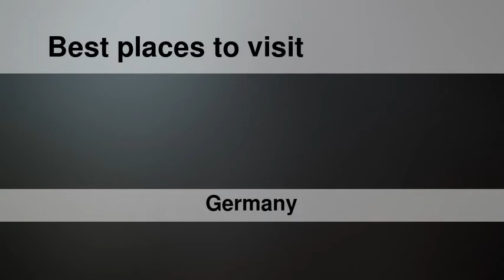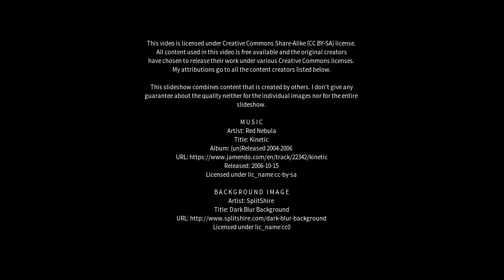Best places to visit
Best places to visit - Neunburg vorm Wald (Germany) Best places to visit - Slideshows from all over the world - City trips, nature pictures, etc.